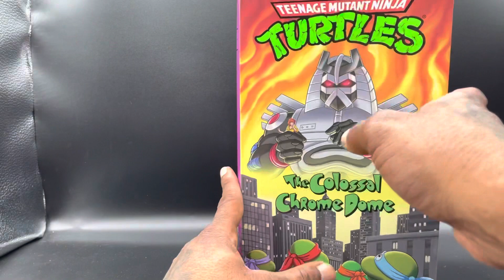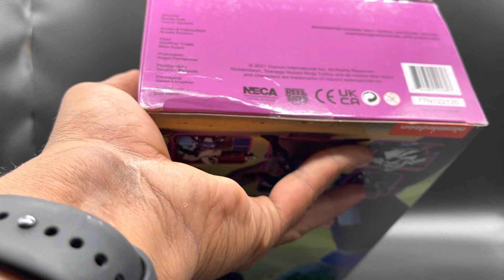NECA TMNT THE COLOSSAL CHROME DOME ACTION FIGURE REVIEW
WHATS UP FELLOW COLLECTORS TODAY WE TAKE A LOOK AT NECAS TMNT CHROME DOME. BEAST OF FIGURE AND HOPE YOU GUYS ENJOY THE REVIEW. HAPPY HUNTING AND COLLECTING